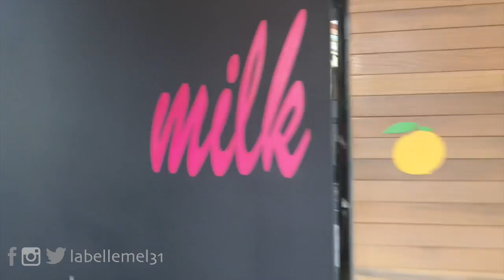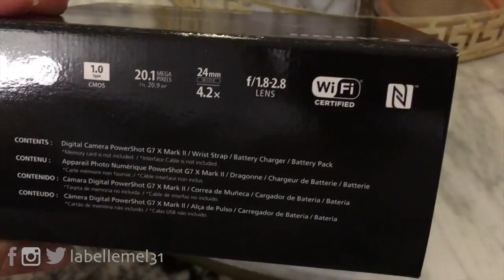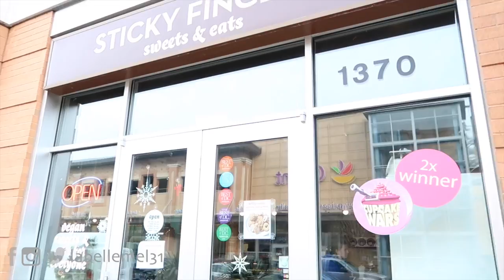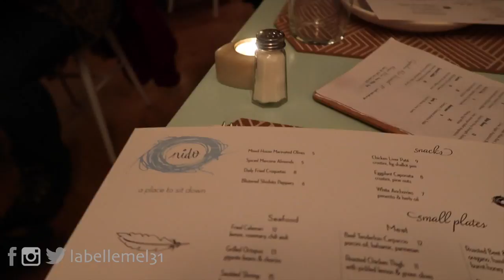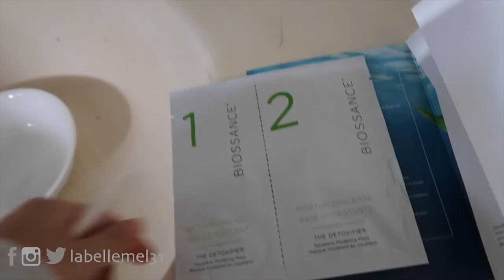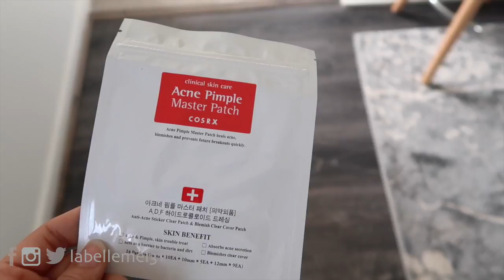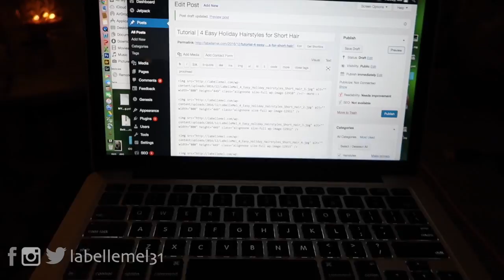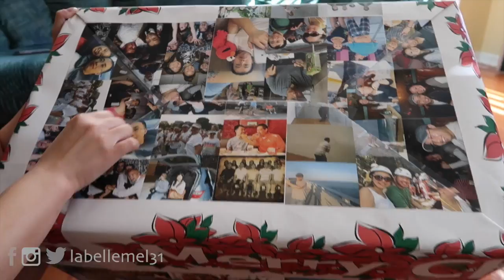JINGLE WEEK VLOGMAS 4 | Canon G7X MII Review, Biossance Mask Try-On, First Omelette | MsLaBelleMel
Hi everyone! Here's the last VLOGMAS from Days 18-25. Enjoy!